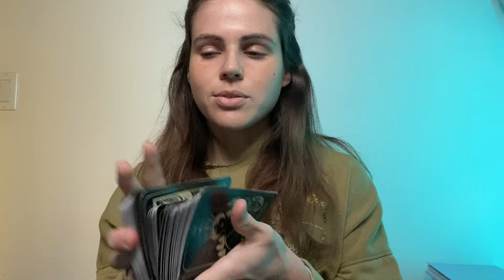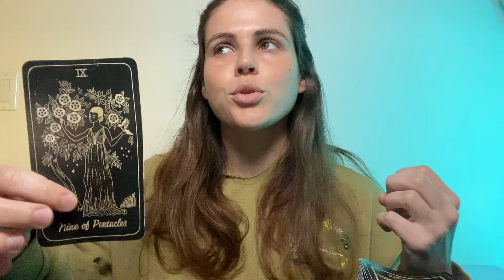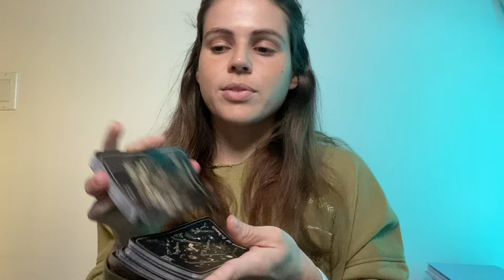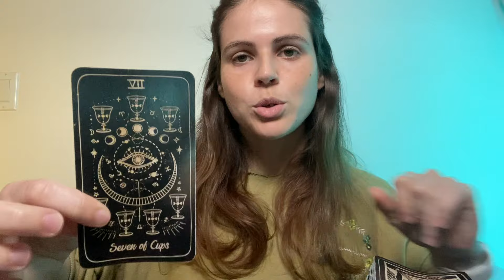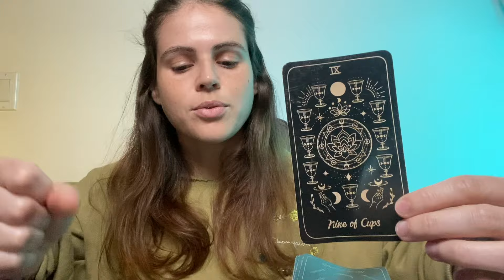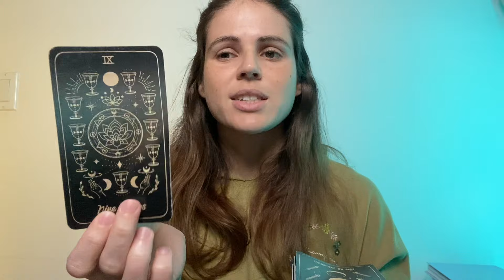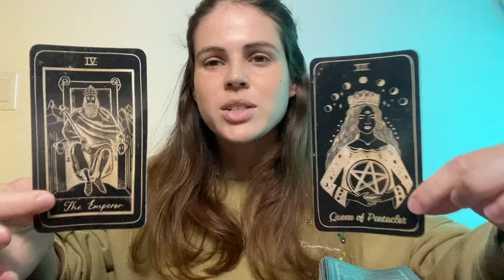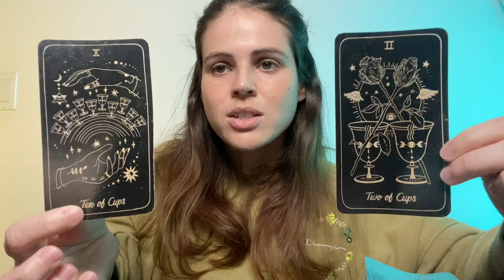SCORPIO ♏️ Universe is Creating DIVINE ALIGNMENTS In Your Life! JULY 2O24